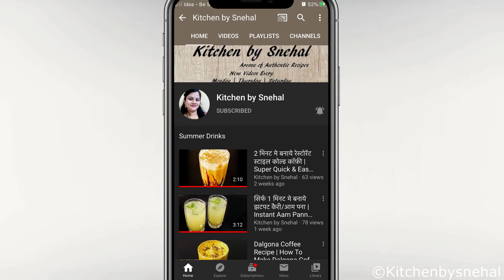झटपट गाजर का अचार | Instant Carrot Pickle | Carrot Pickle Recipe In Hindi | Gajar Ka Achar Recipe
Hello Friends,
In this video I am going to show you the step by step process of making Carrot Pickle/ Gajar ka Achar.. I am showing very Simple & Instant way to prepare this most tasty pickle..
Please Try it & give me your vauable feedback in comment box..
Watch the complete video for step by step process and enjoy a tasty and healthy recipe made with very few ingredients.

Happy Cooking

Kitchen by Snehal